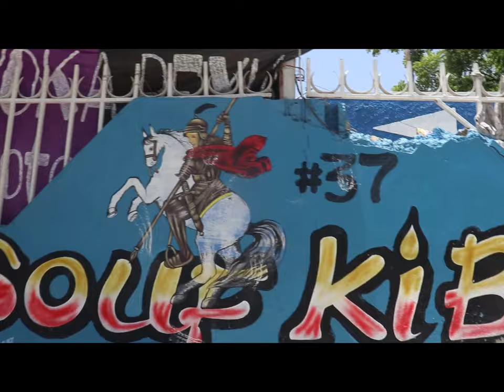LWA SEN JAK MOUTE VIN GADE BAGAY KI GENYEN.